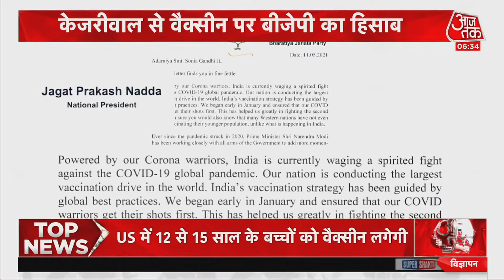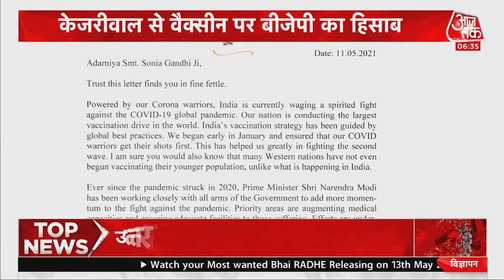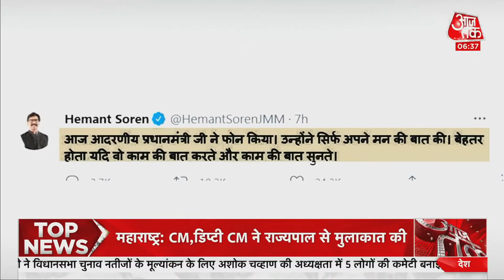Covid-19 In India: महामारी में भी सियासत जारी, Congress ने लगाया आरोप तो BJP ने किया पलटवार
Covid-19 India: महामारी के दौर में जब लोग परेशान हैं अस्पताल के लिए, ऑक्सीजन के लिए, श्मशान के लिए तो ऐसे वक्त में भी नेता राजनीति करना नहीं छोड़ रहे हैं. Congress समेत विपक्ष के दलों ने सरकार पर आरोप लगाया तो JP Nadda ने Sonia Gandhi को 4 पन्नों का जवाबी खत लिख दिया.